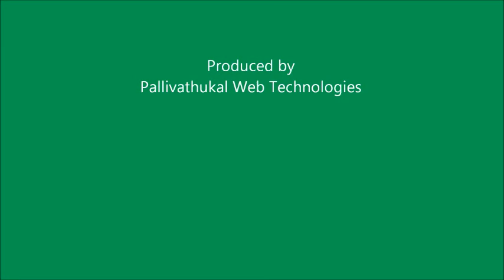Muttuchira Pallivathukal Volvo XC-90 Video Part 5A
Muttuchira Pallivathukal Volvo Part5A Uploaded by Pallivathukal Web Technologies.